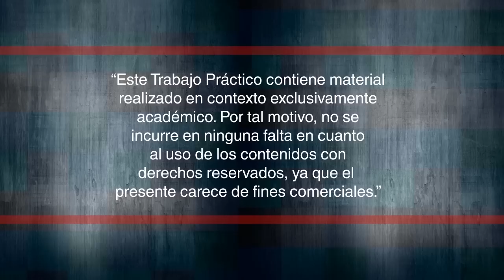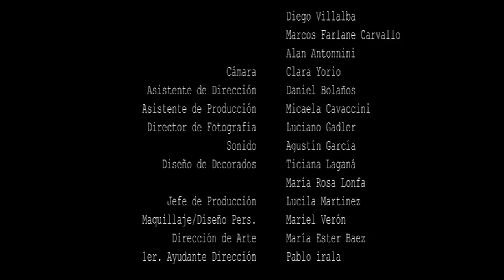BUENAS NOCHES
ENVIADO POR: Marcelo Suarez Muñoz
SINOPSIS: Argentina, Mundial de 1978. Un hombre mantiene una dulce conversación telefónica con su hija y ambos terminan cantando una canción infantil. El dulce momento se convierte en una horrorosa situación

Si te ha gustado este video, puedes votarlo haciendo click en 'Me gusta/Like' para que gane el Premio del Público